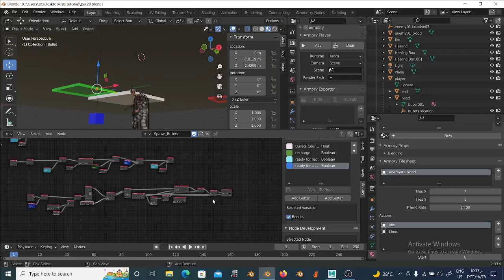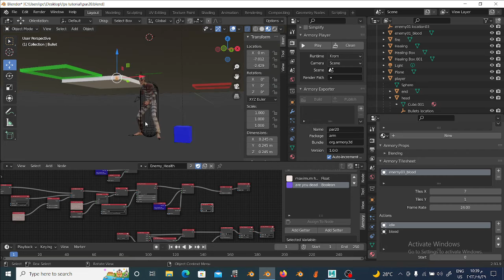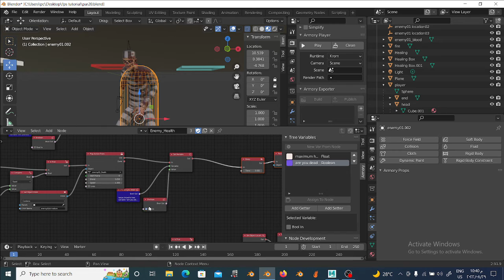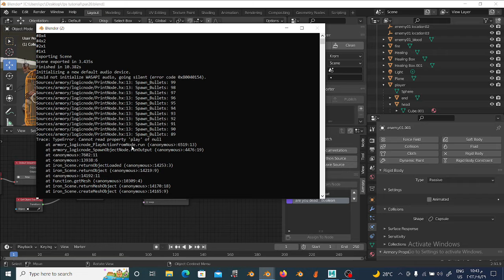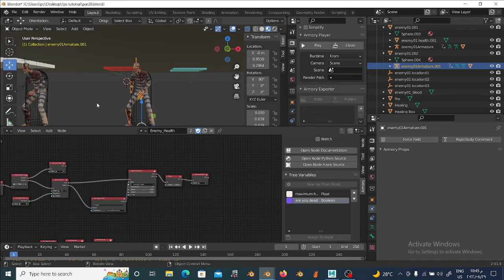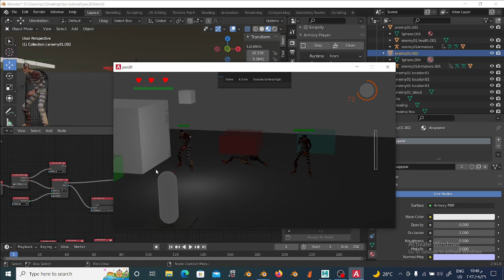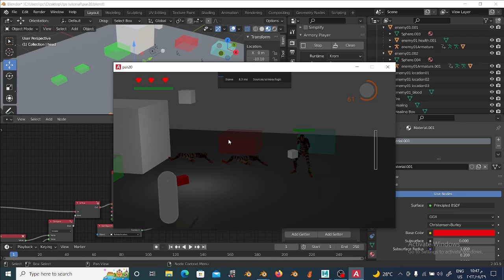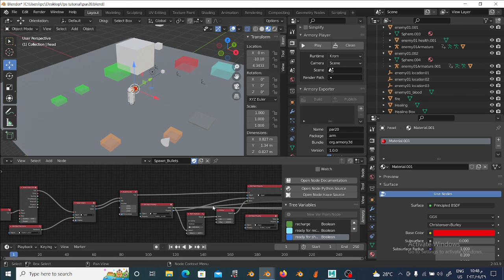part21 fix enemy death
هنحل مشكلة التصادات التي تحدث بعد موت اللاعب